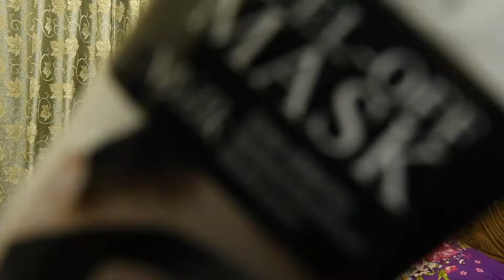peel off mask review - INSTANT RESULTS | Riya Hasan Vlogs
peel off face mask full review bangla...
ভিডিওটি দেখুন, আপনারা সবাই জানতে পারবেন, আসলে এটা কাজ করে কি না...?  peel off face mask আমি আমার মুখে দিয়ে পরিক্ষা করলাম, দেখলাম এটা কতটুকু কাজ করে, আমি এর প্রমান আপনাদের সামনে তুলে ধরলাম, আপনারা সবটা বুঝতে পারবেন আশা করি,আর এ ধরনের সত্যিকারের টিপস পেতে অবশ্যই সাবস্ক্রাইপ করুন।

LET'S TALK SKIN CARE!

Song: Marin Hoxha - I See You